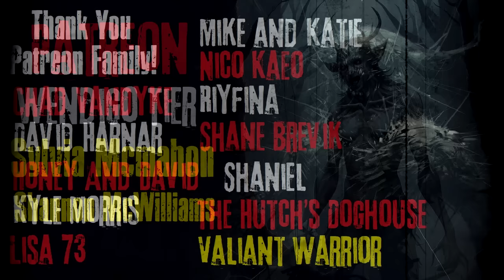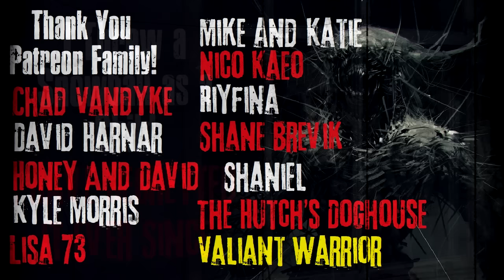"I Threw A Snowball as a Child I Have Regretted It Ever Since" Creepypasta Scary Story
CREEPYPASTA STORY Author► withywoodwitch